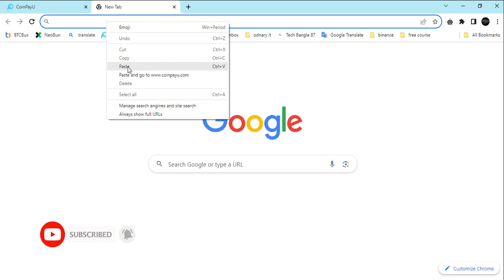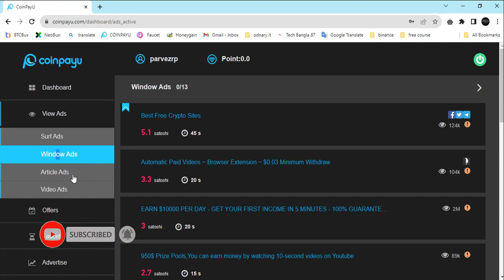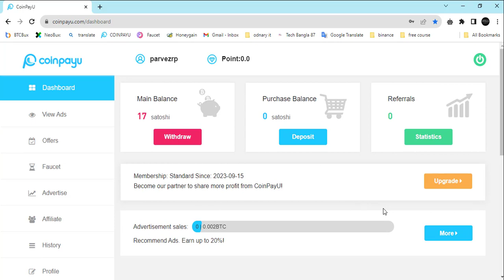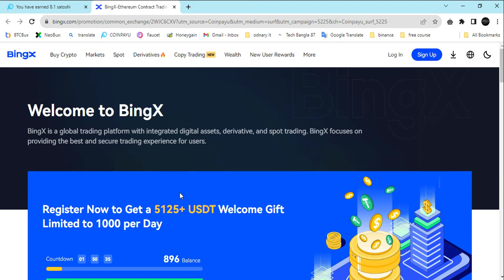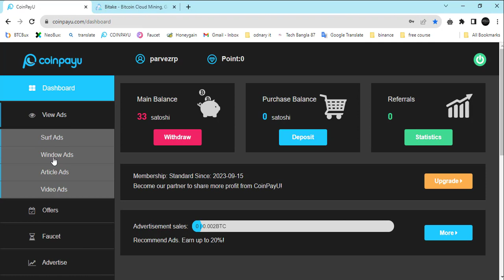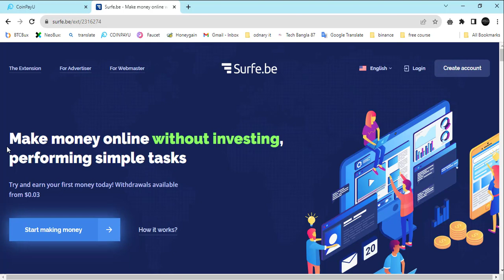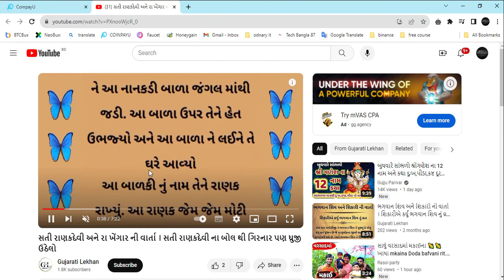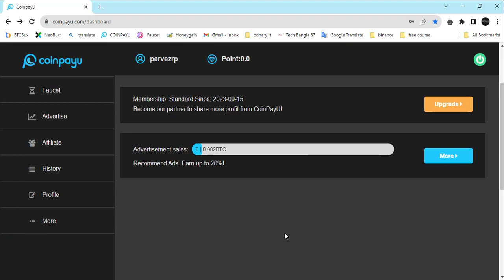প্রতিদিন ২$ক্লিক করে ইনকাম |How toMake MoneyOnline#techbangla87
Assalamualaikum viewers
প্রতিদিন ২$ ক্লিক করে ইনকাম |How to MakeMoneyOnline

CoinPayU" হলো একটি অনলাইন প্ল্যাটফর্ম যেখানে আপনি ক্লিক করে প্রতিদিন ইনকাম উপার্জন করতে পারেন। এই প্ল্যাটফর্মের মূল আদান-প্রদান করা হলো সাইটে বিজ্ঞাপন দেখানো এবং ক্লিক করা, যা আপনি সম্পর্কিত ভিডিও দেখানো এবং সাইটের সাথে ইন্ট্যারযুক্ত থাকার সময় আপনাকে প্রতিটি ক্লিকের জন্য মূল্য প্রদান করে।
এটি একটি অনলাইন ভার্চুয়াল ক্লিক ইনকাম প্ল্যাটফর্ম, যেখানে আপনি বিজ্ঞাপন দেখানো এবং ক্লিক করে অ্যামাউন্ট উপার্জন করতে পারেন। সাইটটি বিভিন্ন বিজ্ঞাপনের মাধ্যমে আপনাকে বিভিন্ন প্রকারের বিজ্ঞাপন দেখাতে দেয় এবং আপনি তাদের ক্লিক করতে পারেন। সাইটে নিবন্ধন করে আপনি নিজের ব্যক্তিগত ড্যাশবোর্ডে আপনার উপার্জন সম্পর্কিত প্রশ্নোত্তর, প্রদানকারী বিজ্ঞাপনের জন্য উপলব্ধ অপশন, আপনার আয়ের ইতিহাস, এবং অন্যান্য সম্পর্কিত তথ্য পেতে পারেন।
1. সম্পূর্ণ বিশ্বাসযোগ্য হতে সাইটটির জন্য আপনার লেজিটিমেসি এবং ইনকামের বেশি সম্ভাবনা আপনার ক্লিক এবং আপনার ইনভেস্টমেন্ট পর্যালোচনা করা গুরুত্বপূর্ণ। সম্ভবত, এই ধরনের প্ল্যাটফর্মে ইনকাম স্থায়ী নয় এবং আপনার সম্পৃক্ত হতে পারে প্রতিদিন ২ ডলার বা আরও কম পরিমাণের বিনিময়ে স্থায়ীভাবে আসা সম্ভব না হতে পারে। সম্ভাব্যতঃ এই ধরনের সাইটে ইনকাম প্রাপ্তি স্থায়ী সুস্থি জমা দেওয়ার একটি সুস্থির পথ নয়, এবং আপনাকে সাবধানে পরিচিত থাকতে হবে যেন আপনি কোন স্ক্যামের শিকার না হন।
প্রতিদিন ২$ ক্লিক করে ইনকাম
How to MakeMoneyOnline
প্রতি দিন দুই ডলার ইনকাম ফ্রিতে
btc bux withdrawal
how to complete offerwalls on btcbux